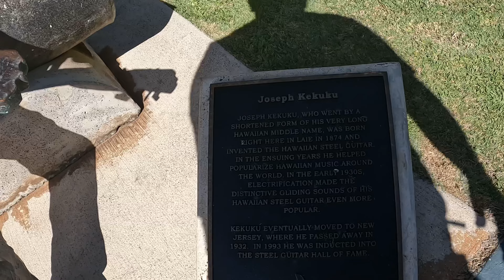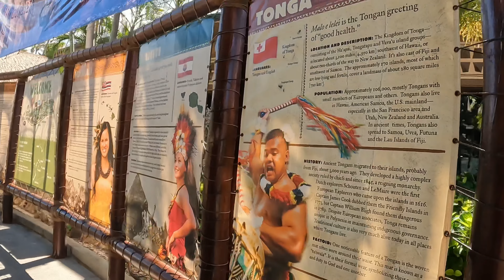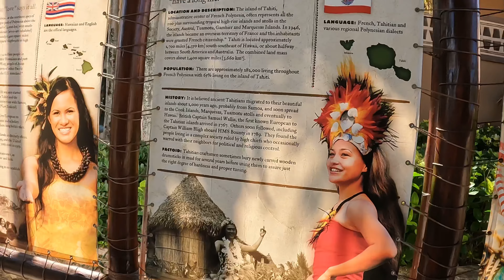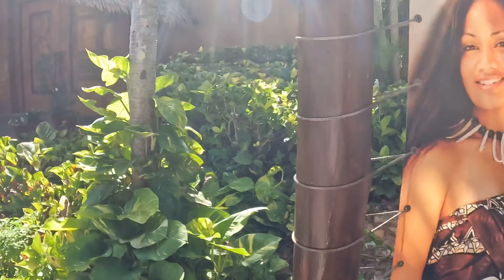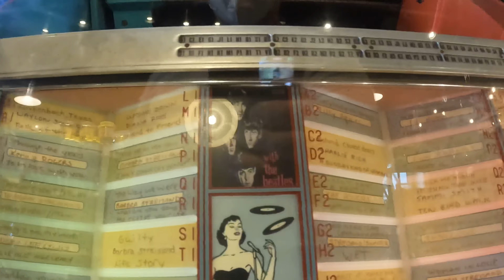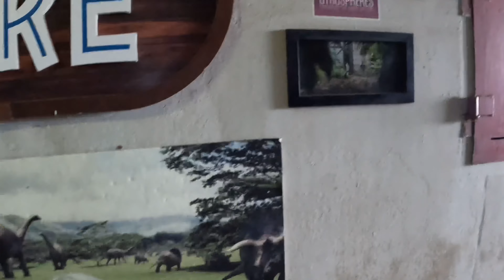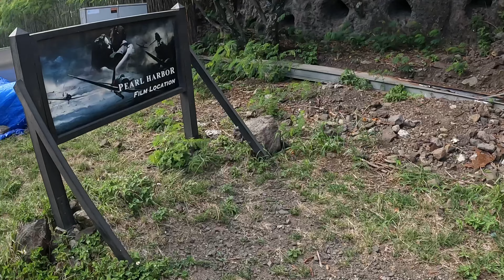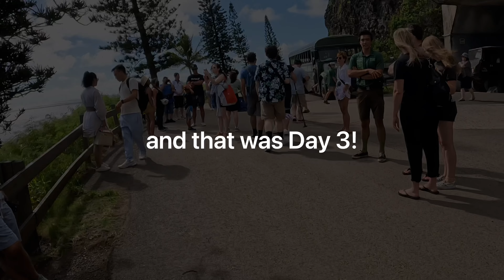Day 3-Polynesian Cultural Center Part 2. Tonga Village Show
Hawaii Vacation 2022